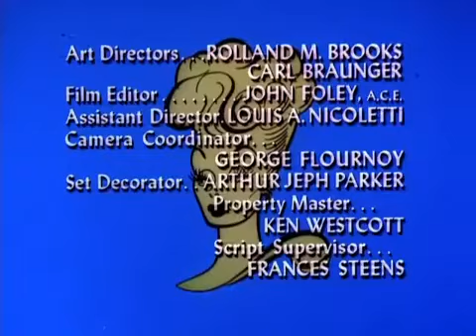The Lucy Show S6, E151 (Lucy and the Stolen Stole)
The Lucy Show Season6, Episode151 (Lucy and the Stolen Stole)